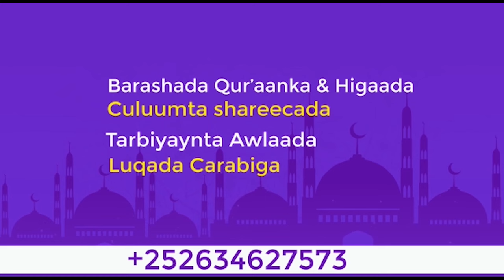Nimcooyinka Alle ina Siiyay ~ Sh Mustafe Xaaji Ismaacil.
shjabuuti┇ ► , ᴴᴰ┇

Short Video's From Canva Video Editor App